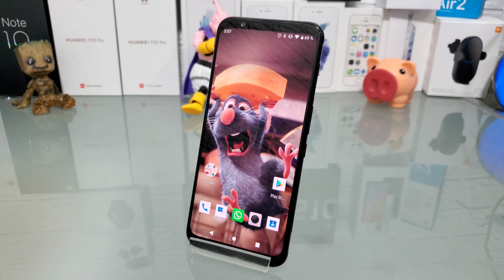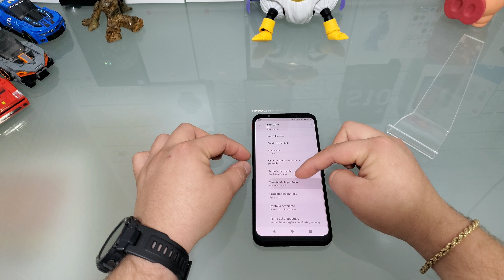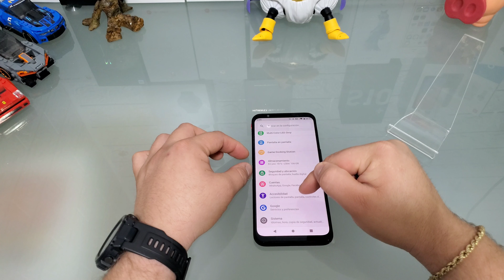vale la pena el nubia red magic 3 en 2020? primeras impresiones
amigos tengo la.duda de si valen la pena los dispositivos gamer y por eso traje al canal el primero pero no el ultimo de muchos